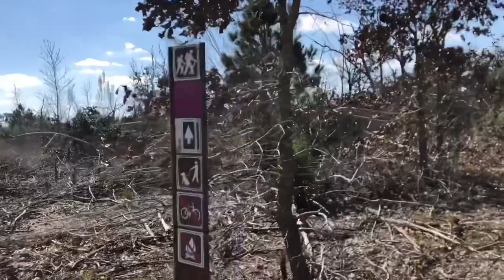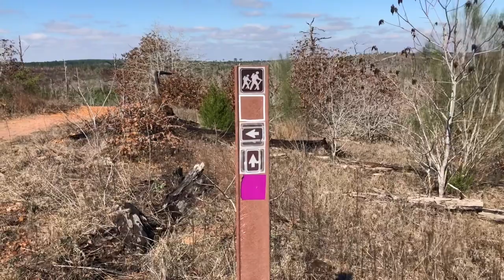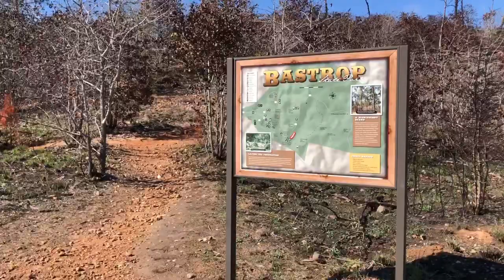Bastrop State Park in 2020 | Texas State Parks| The Texas Trailhead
Bastrop state park in 2020 | Texas State Park
In 2011 I was living in Austin Texas.
I wasn’t camping,
 I wasn’t hiking,
and Bastrop was merely a town on the way to visit my family back home in Houston.

I vaguely remember the news stories from when the fires started.
The outdoors weren’t part of my consciousness back then.

But What I do remember is going outside of my apartment one day and smelling the smoke.

In Texas smoke can be common, but this was different.
Different because when I looked east I could now see the smoke.
The smoke clouds from Bastrop were visible in Austin and it was then that I began to learn more about the devastation that was happening.
Fire fighters from communities all over worked hard to contain that fire, but that fire burned for 55 days ,and after all was said and done the devastation remained, and two people were killed.
Bastrop State park felt the brunt of those fires.  The blistering heat that year made the loblolly pines nothing more than matchsticks wavering in the wind.
And with the first spark the matches were lit, and 96% of the state parks was burned.
One glimmer of hope was the 80 year old CCC structures that were spared, but the ecosystem was damaged almost beyond repair.
Buildings can be rebuilt on a schedule, but mother nature works on her own time.
The regrowth of the trees is slow, but it’s happening.
With each visit I see more green,
I see the ferns battle with the growing plantlife around them
 and the hope for future generations becomes stronger.
This is Bastrop State Park